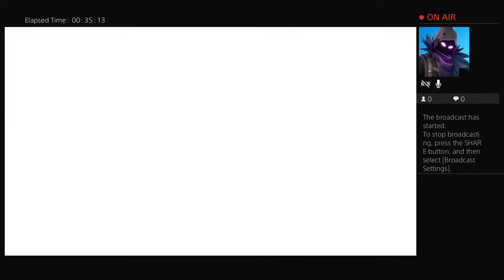Playing spider man marvel series and miles morales part 2